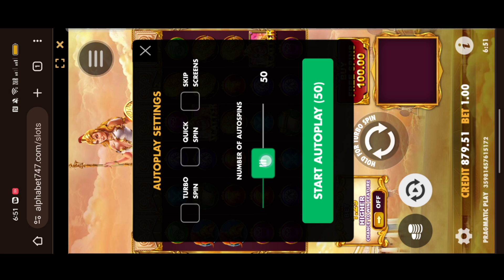WISDOM OF ATHENA ₱1 LANG TAYA PANALO